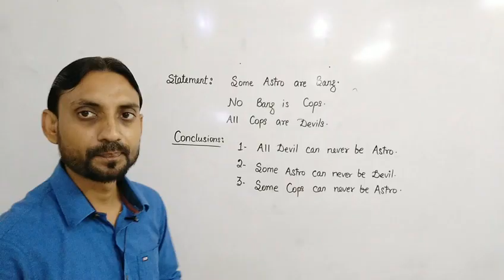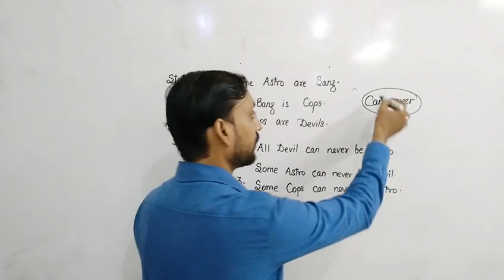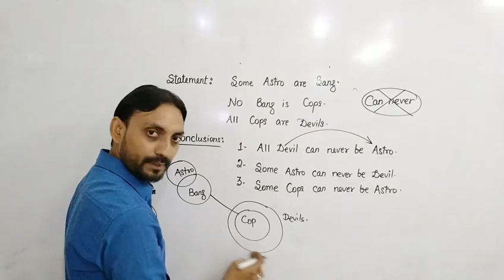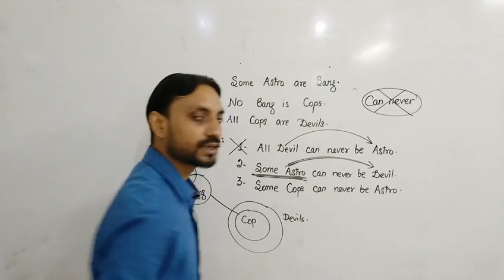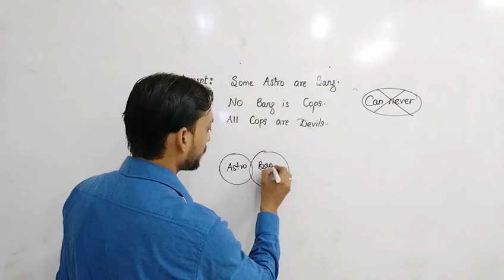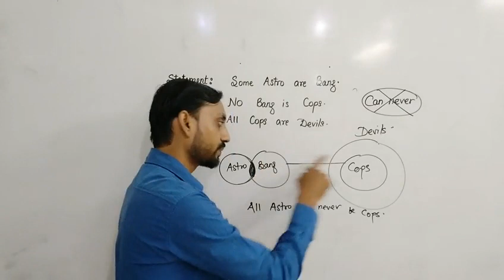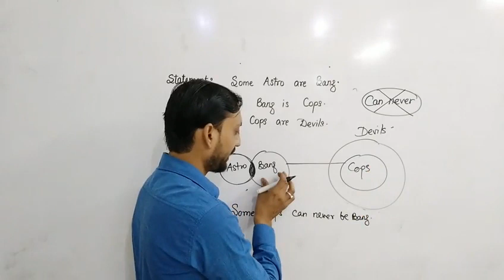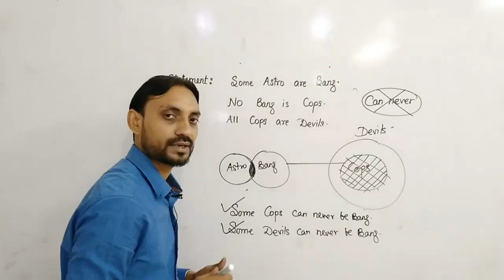Syllogism ' All can never be and some can never be ' type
Some high level type questions for your upcoming exams.